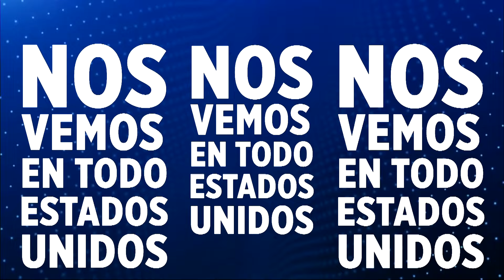Desafíos y tendencias del mercado laboral de EE.UU. en 2024 | Análisis Semanal por TVV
Ya casi llegamos al segundo semestre de 2024 y la economía estadounidense entrará en su fase más dinámica, con el ingrediente adicional de ser un año electoral. Bajo esta premisa, el comportamiento del mercado y los cambios en el terreno laboral se adaptarán a nuevas tendencias que ya se están consolidando, como la inteligencia artificial, automatización de empleos o especialización de las profesiones.

En materia del poder adquisitivo de los ciudadanos, de acuerdo a su nivel profesional y especialización, impactará la economía de una forma u otra.

Son muchas variables que podrían transformar el mercado laboral estadounidense de forma permanente. Este tema lo tocamos en nuestro Análisis Semanal.

Invitados:

-Tulio Rodriguez - Economista

-Tino Díaz - Economista y Analista Político

Es nuestro ANÁLISIS SEMANAL, la nueva apuesta de información y debate de TVVNetwork con César Miguel Rondón, Gladys Rodríguez, Jéssica Morales y Carlos Acosta.

Análisis Semanal | Todos los miércoles a las  9:00pm ET